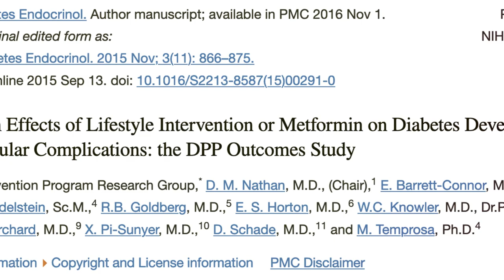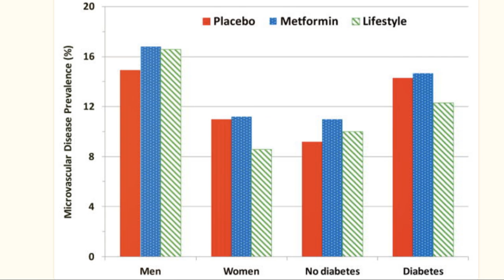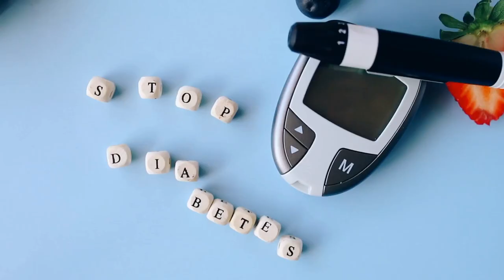Diabetes Prevention: Unbelievable Research Findings for Prediabetics